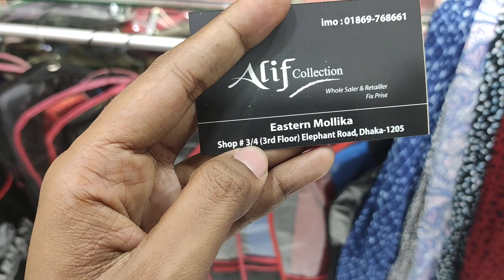সুন্দর কিছু কুর্তি কালেকশন/১ পিস/রেডিমেড জামা | 1piece readymade dress in low price | HELP TALK